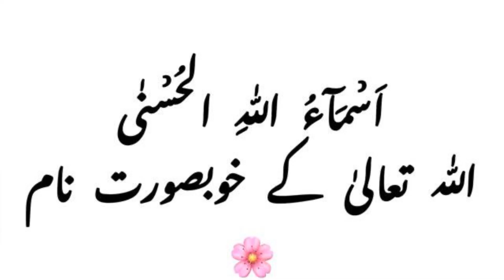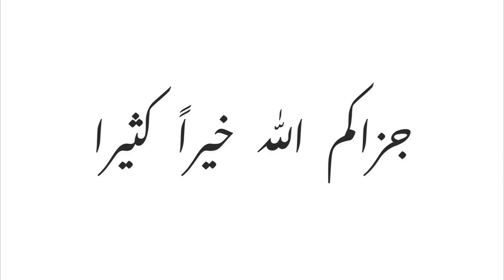L019 Al Musawwir Asma ul Husna Dr Farhat Hashmi